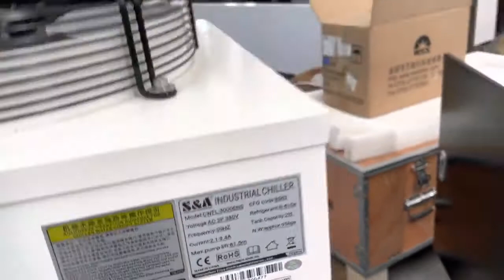The newest XTC-F1530H Fiber Laser Cutting Machine on sell